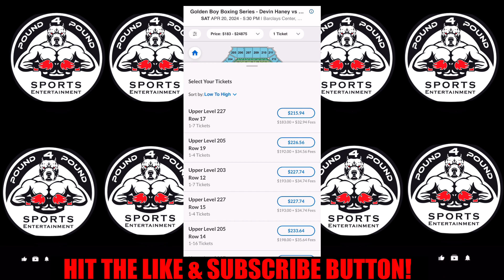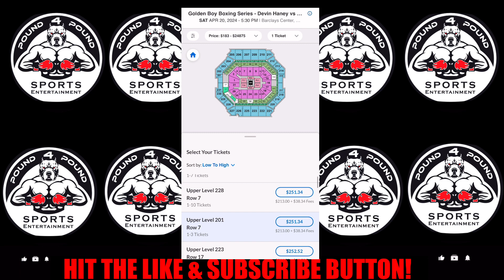DEVIN HANEY VS RYAN GARCIA AXS TICKET PRICES UPDATE